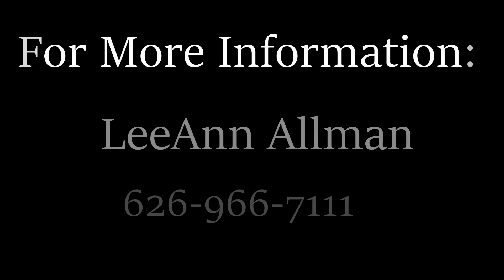Assisted Living Locators-San Gabriel & LA County-Memory Care [WHERE'S MY PURSE]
Family Caregivers - Where's My Purse?

If your loved one is on the "dementia journey" you probably have heard them accusing you of taking their purse.

Women are used to carrying purses. We don't leave home without it. As dementia progresses, they will suddenly want their purse and can't find it. When they can't find it the accusations, frustration, and argument. Has it happened more than once?

My name is LeeAnn Allman and I keep seniors safe and caregivers sane. I'm here to give you the support and education you need. I'm here to help.